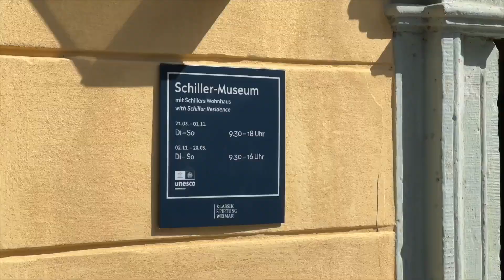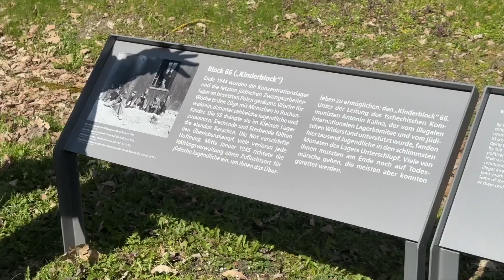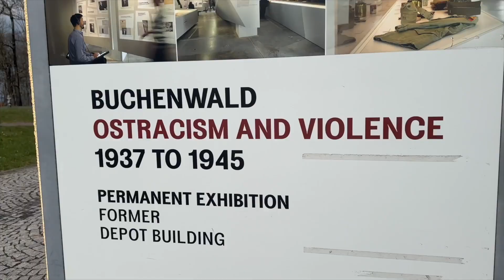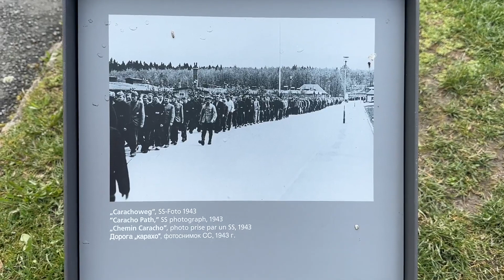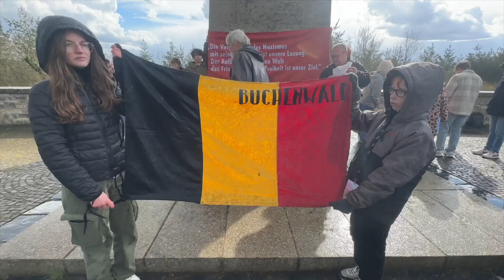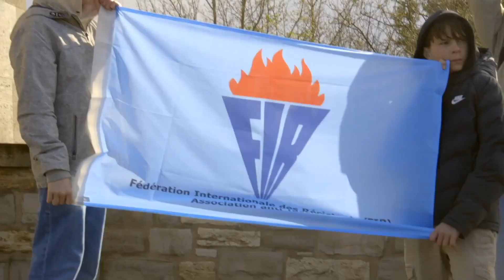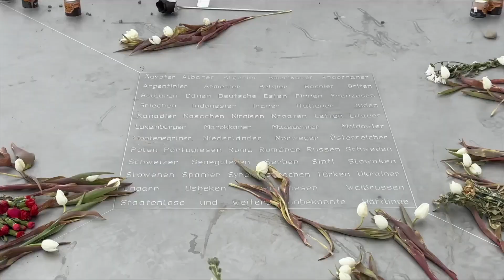L'EDF Mons à Weimar - Devoir de mémoire et citoyenneté